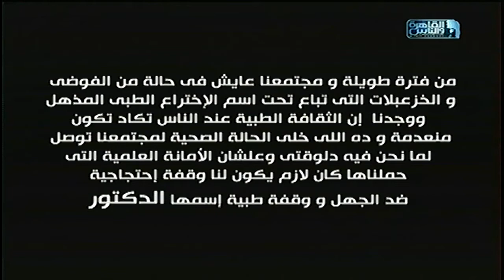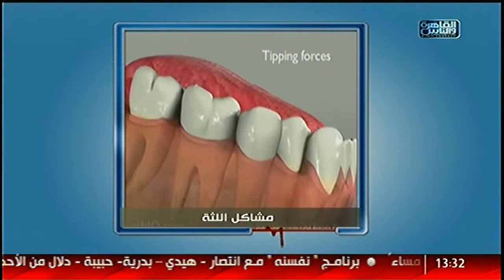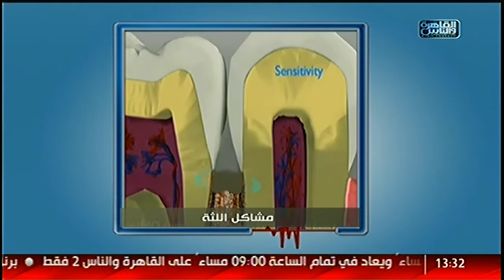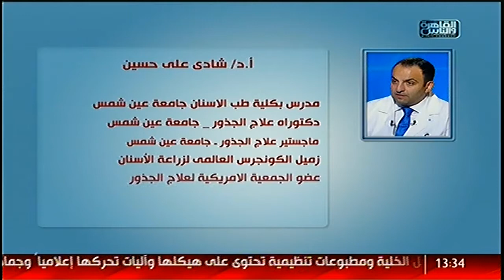الدكتور | الطرق الحديثة فى عمليات تجميل الاسنان مع د. شادى حسين